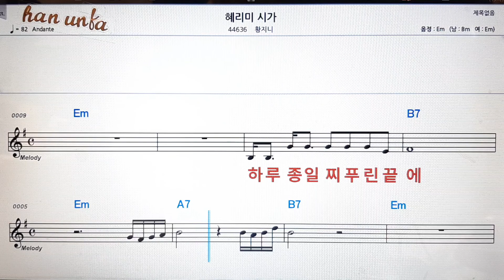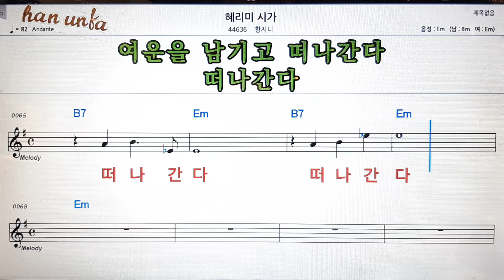혜미리시가/황지니💕Karaoke*Sheet Music*Chord*MR💋노래방 반주*기타 코드 악보*가라오케